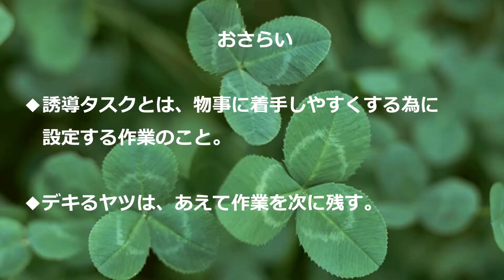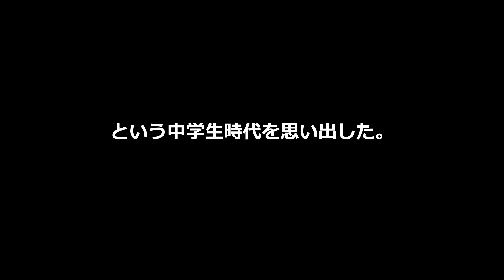【行動力】何事もさっさとやる人になる！・・なりたい！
グズグズせずに、何事にも勢いよく取り組む人間になりたいもんです。今回はスムーズに物事に着手したい！！やる気が欲しい！！そんなお話です。